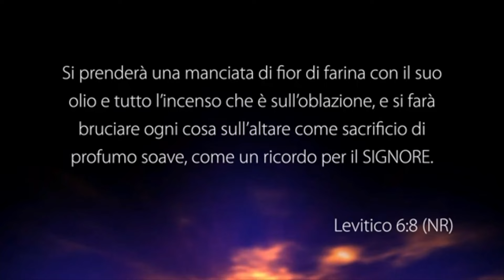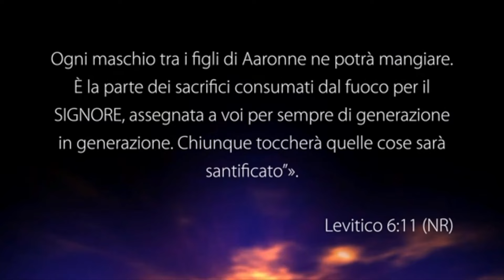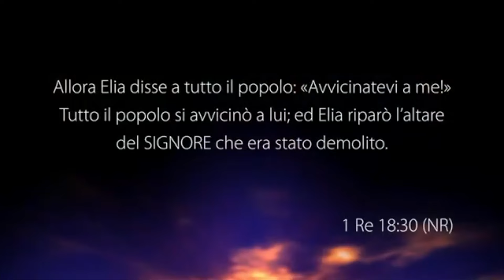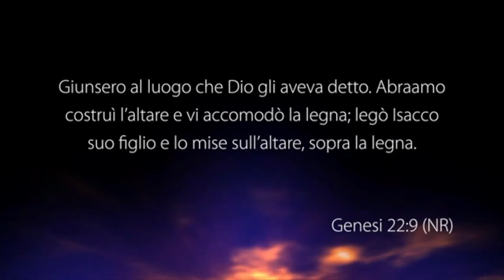Chiede l'altare - Con il pastore: Josuè Bernagaray